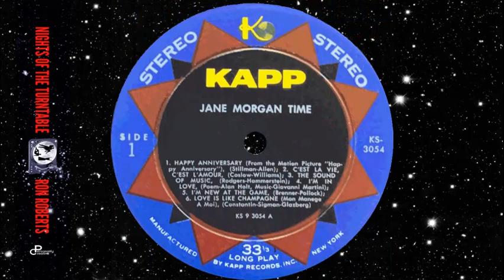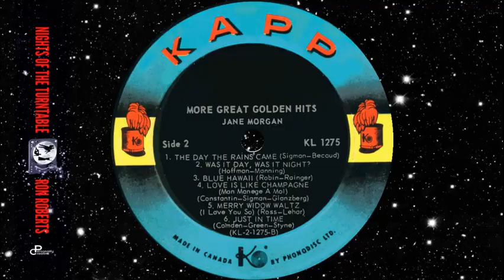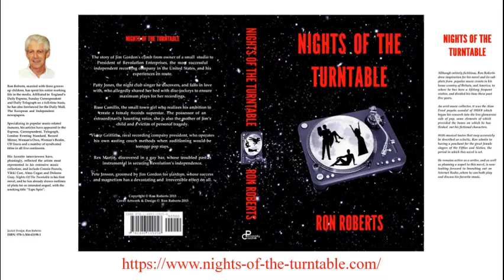Jane Morgan - Love Is Like Champagne [Mon manège à moi]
Written by Norbert Glanzberg and Jean Constantin, "Mon manège à moi (Tu me fais tourner la tête)" was a major success for the legendary Edith Piaf when released in 1958. It was one of several French songs that found favour with the outstanding American song stylist Jane Morgan who had become a celebrated artist in France long before "The Day The Rains Came"— her 1958 English version of Gilbert Bécaud's "Le jour où la pluie viendra" — stormed to the top of the UK charts. "Rains" reached #21 in the U.S, where it became the second of 18 songs that she placed in the Billboard National, Adult Contemporary and Country charts.
Jane continued to record French material and her follow-up release in the UK was "If Only I Could Live My Life Again" (1959), another song from the talented pen of Gilbert Bécaud. That same year she also recorded "Love Is Like Champagne", an English and French-sung treatment of "Mon manège à moi" beautifully arranged and conducted by Vic Schoen. Jane Morgan's trademarks are pitch perfect vocals, on point phrasing and distinctive interpretation — elements that combine to make her a truly outstanding song stylist.